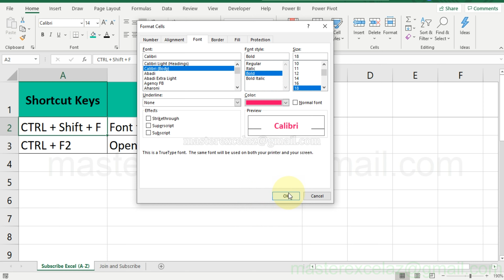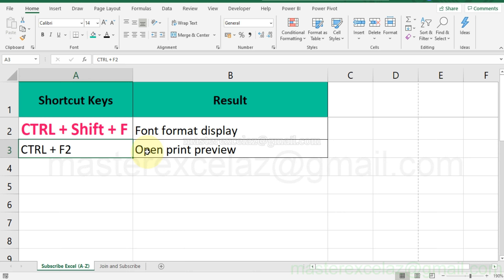Print preview & Font format display | Excel useful shortcut keys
This video shows you how to show Print preview & Font format display using Excel shortcut keys.